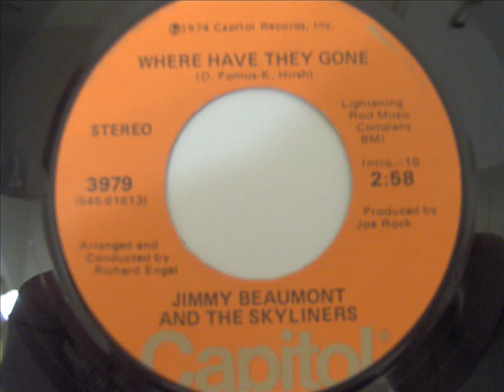Skyliners Where Have They Gone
Great Pittsburgh Oldies Band